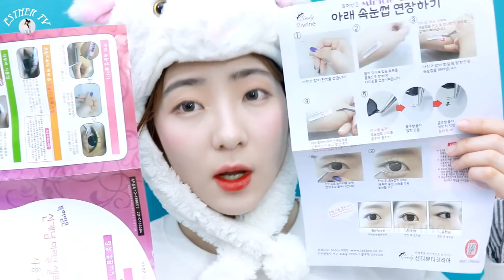10분만에 '셀프 속눈썹 연장'하는 방법! 3주 지속! self eyelashes extensions [박에스더]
오늘은 간단하게 셀프 속눈썹 연장하는 방법을 찍어보았어요!
많은 분들에게 도움이 되었으면 좋겠습니당ㅎㅎㅎ
제품은 '미페마 미라클 셀프 속눈썹 연장 키트' 입니다.
가격은 35,000원 입니다용!
재밌게 봐주세용 감사합니다 !
스더의 영상 무료로 감상하기
사용한음악

Country Blues-Silent Partner
Night Vision-Bird Creek
Brookers Blues -Audionautix
Soul Groove-Audionautix